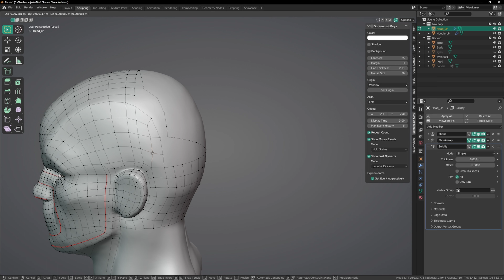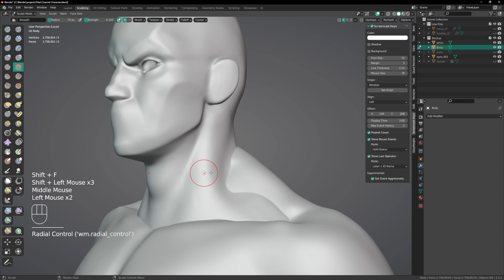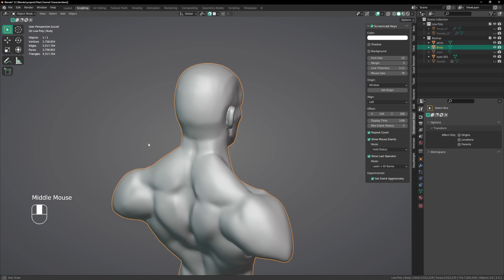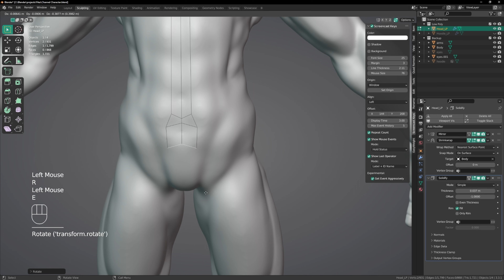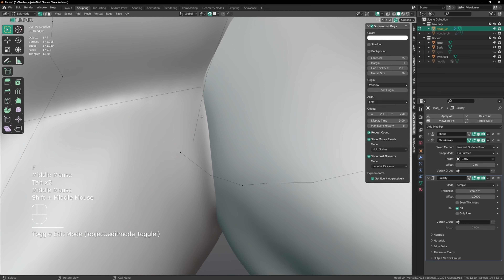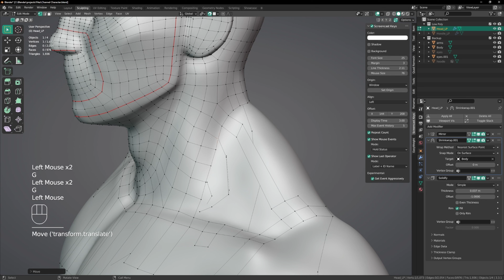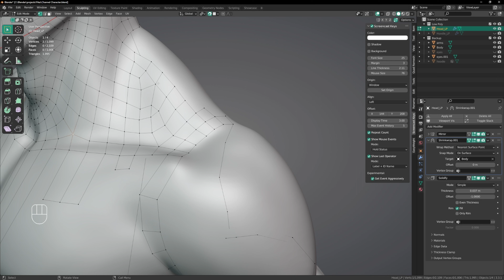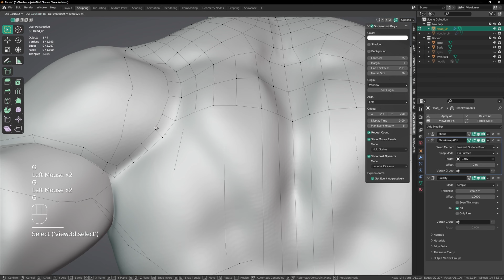Blender Character Timelapse | Creating Ether my OC | part 12 Making Major Body loops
Hey, I'm Pritam Kundu aka 3D_FI_
Sculpting 'Ether' My OC Illustrated by me XD
This is part 12 of don't know how many parts ;)
its a timelapse of my entire process speed upto 4x
Its purely made only using Blender !!!

My Rig
CPU : Ryzen 9 5900x
GPU : Nvidia 3070ti
Motherboard : GIGABYTE X570 AORUS PRO WiFi
Storage : 2TB
RAM : 32 GB
Mic : Maono AU-A04